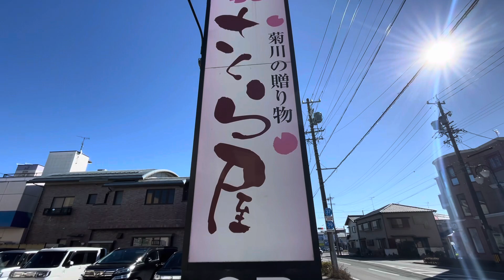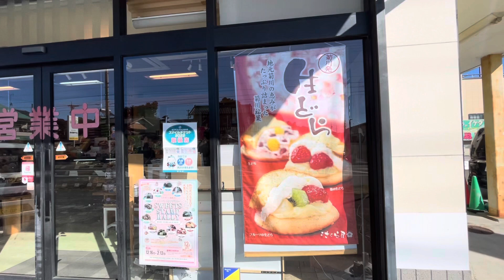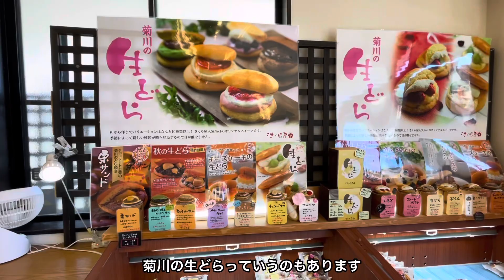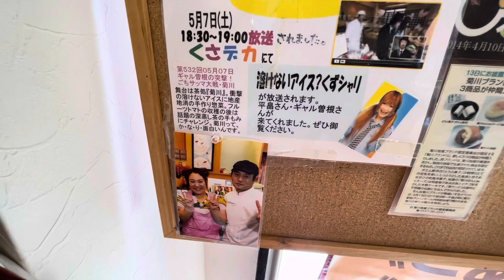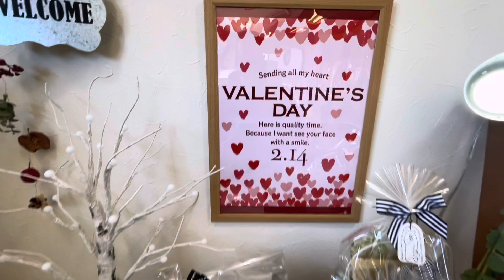【さくら屋】創業は1928年という菊川の老舗菓子店